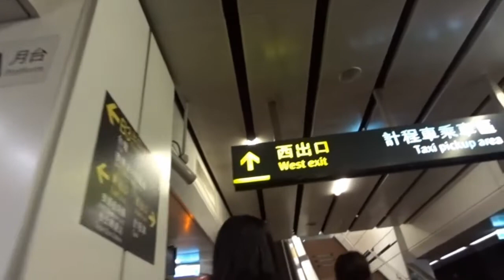親子遊宜蘭行高鐵台北站回家途中 Taiwan High Speed Rail (Taiwan)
台灣高速鐵路(簡稱台灣高鐵,高鐵)是台灣的高速鐵路系統,全線縱貫台灣人口最密集的西部地區,營運全長約349公里.於2007年1月5日通車後逐漸成為台灣西部重要的長途運輸工具之一,亦為台灣軌道工業指標.